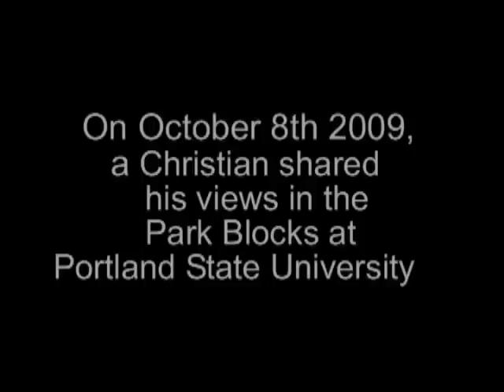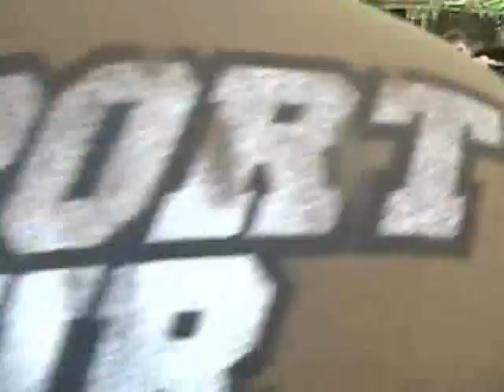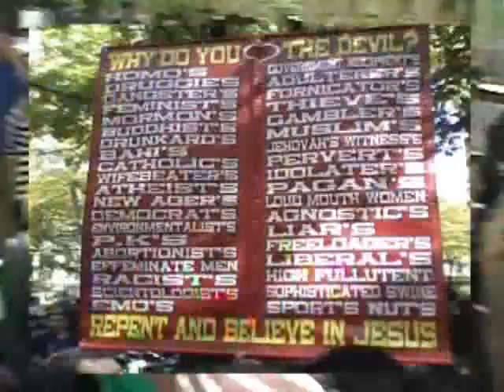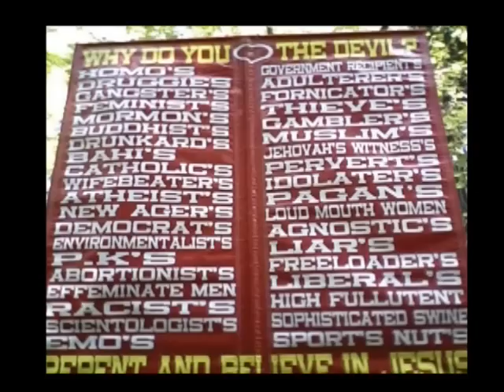Christian preaching at PSU Oct. 2009